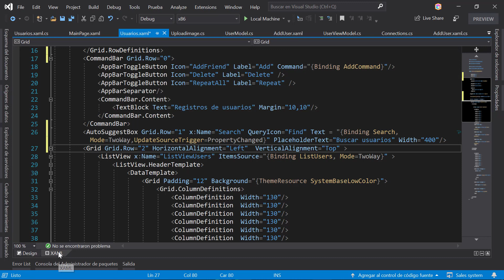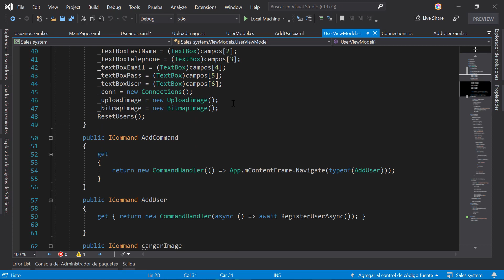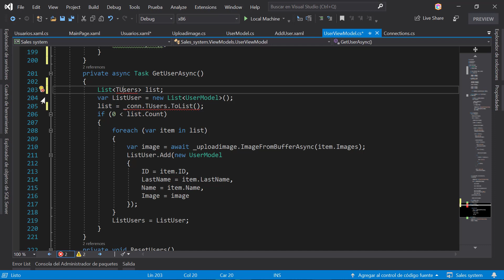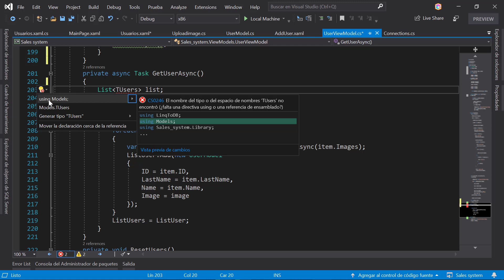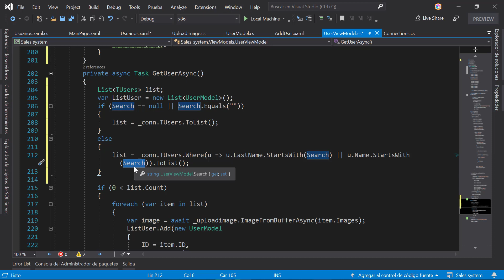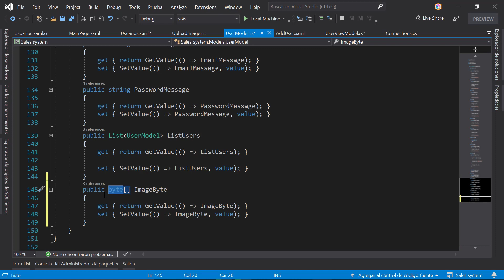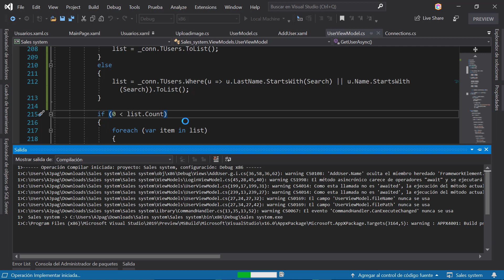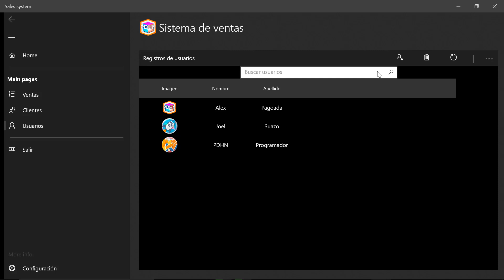Curso de UWP Filtrando los usuarios registrados